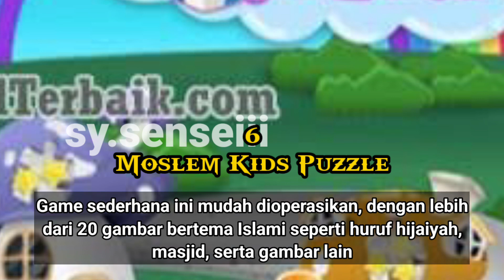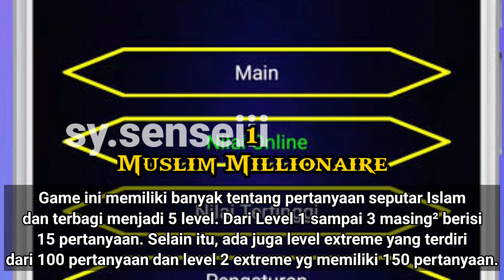7 GAME BISA DAPAT PAHALA 🎮🕹️😱😱